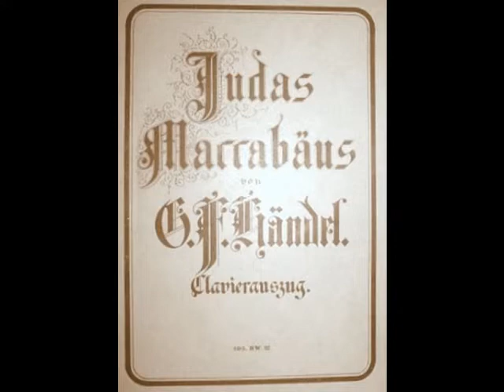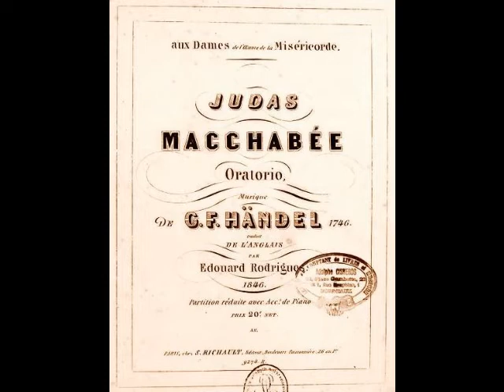Walter Widdop - Sound an Alarm (HMV, 1929)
Walter Widdop (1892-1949) was an English tenor who made his mark on the opera, oratorio and concerts worlds during his quarter century career. Born in Yorkshire, the future tenor began working in the local wool mill (and later the dye works) at the age of 12. When Widdop’s voice started to develop, a coworker advised the 18 year old (who enjoyed singing on the job) to pursue singing. After a few years with a local chorus, Widdop began working with esteemed pedagogue Arthur Hinchcliffe, developing his raw talent into an accomplished technique. Although Widdop found himself in uniform at the outbreak of the war, he served his hitch in the familiar surroundings of Yorkshire. This allowed him to continue not only his studies, but to seek singing engagements. One of these, a Christmas Eve 1916 Messiah with the Huddersfield Permanent Orchestra, brought the tenor his first review. A local critic wrote, “Mr. Walter Widdop had the full programme of tenor recits. and airs, and he sang admirably.” Widdop also won many singing competitions during this period, earning a respectable amount of cash for his efforts.

After the war, Widdop continued his singing engagements, all the while toiling away at the dye works. In 1922 he auditioned for the British National Opera Company. Music director Percy Pitt didn’t care much for Widdop, but bass Norman Allin encouraged the tenor to study in London. With not much more than a dream and a prayer, Widdop and his wife sold everything they owned to raise funds and set out for the English capitol. The tenor spent a year of study that included working with baritone Dinh Gilly, as well as diction lessons to rid himself of his Yorkshire accent. Although helpful, the period of study had left the Widdops practically penniless. With Norman Allin’s assistance, Widdop arranged a second audition before Percy Pitt. The 31 year old tenor’s year of study must have paid off, for he was contracted by the BNOC. His operatic debut occurred on October 5, 1923 as Radames in Aïda during a company tour in Leeds. Widdop spent the rest of the tour alternating between Radames and Samson, receiving glowing reviews in the process.

Just three months after his debut, Widdop made his first appearance on a major international stage, London’s Covent Garden, under the auspices of BNOC. The role was Siegfried and, although the opera had to be cut short (soprano Florence Austral was not able to appear for the final act), the audience response to the tenor was rapturous. Widdop’s career would take off quickly after his London debut, with appearances throughout Britain, as well as Spain, Portugal, Holland, Germany, the U.S. and Australia. The tenor also took advantage of the new medium of radio and was contracted by HMV for a series of successful recordings.

With the exception of the aforementioned appearances abroad, Widdop’s career was largely confined to the British Isles. That being said, his work in his homeland was impressive and historic. Widdop sang the British premieres of Berg’s Wozzeck in 1934 and Stravinsky’s Oedipus Rex in 1936. He was also one of four tenors to sing Vaughan Williams’ Serenade to Music at its premiere in 1938, and even played himself in the 1933 film “The Song You Gave Me”. Always a favorite of audiences and critics, Widdop continued his career throughout the 1940s. He toured with the Entertainments National Service Association during WWII, which included appearances in the U.S. and Canada.

In the years after the war, Widdop’s health began to fail. Despite his robust appearance, the tenor was often in poor condition, causing him to curtail his appearances. One of his final operatic performances was Parsifal at Royal Albert Hall in July of 1949. He returned to the Albert Hall on September 5 of that year to participate in a Proms concert. After singing Lohengrin’s farewell, the tenor returned to his dressing room, where he collapsed with a heart attack. He was taken to his home in Hampstead where he passed away the following day at the age of 57.

Although Walter Widdop was known primarily for singing Wagner and Handel (about as vocally far apart as one could get!), he had a rather diverse repertoire which included not only Siegfried, Tristan, Lohengrin, Tannhäuser, Siegmund in Die Walküre and Erik in Der Fliegende Holländer, but also Max in Der Freischütz, Don José in Carmen, and Canio in Pagliacci. His resume of oratorio, cantata and orchestral works was equally impressive, with appearances in Handel’s Messiah, Judas Maccabaeus, and Solomon, Haydn’s The Creation, Bach’s Mass in B minor, Verdi’s Requiem, Elgar’s The Kingdom, and Mahler’s Symphony no. 8. His recordings, made for HMV between 1925 and 1930, reveal a voice both powerful and lyrical, with impressive flexibility. In this recording, Widdop gives a powerful performance of “Sound an Alarm” from Handel’s Judas Maccabaeus. This was recorded for HMV in London on September 9, 1929, under the baton of Sir John Barbirolli.